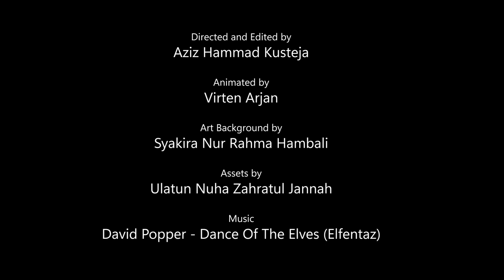Timeless | A Short Motion Graphic Exhibition Film (2022)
a Sekala Collective Presents
A XANIA and ELO Unity Production

"TIMELESS"

an Amerta Exhibition Animation Short Film

Last year we had a request animation from Sekala Collective (@sekala.collective) for Photography Exhibition (Amerta Exhibition) with the help of ELO Unity (@elo.unity) and friends we pull this out in a week.

Tahun lalu kita dapat request animasi dari Sekala Collection (@sekala.collective) untuk Pameran Fotografi (Amerta Exhibition) dengan bantuan dari ELO Unity (@elo.unity) dan kwan kawan kita bisa menyelesaikan animasi ini seminggu.

Staff:

Sekala Collective Staff

Executive Producer
Dhofar (@dhof.arw) Instagram

Storyboard Artist & Planner
Adelia Rahmasari P. (@adeliaarp) Instagram

XANIA Staff

Aziz Hammad Kusteja (@azizhaka) Instagram

Background Artist
Syakira Nur Rahma Hambali (@citrine.crys) Instagram

ELO Unity Staff

Animated by
Virten Arjan (@busurudan72) Instagram

Asset Artist
Ulatun Nuha Zahratul Jannah (@zhas.hi) Instagram

Music
David Popper - Dance Of The Elves (Elfentaz)

Sekala Collective 2023
XANIA•ELOUNITY 2023